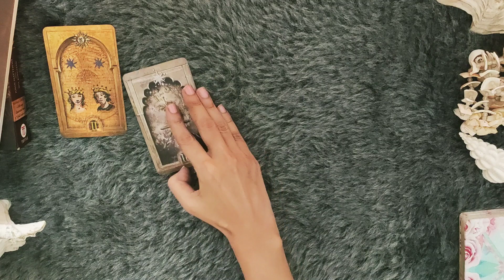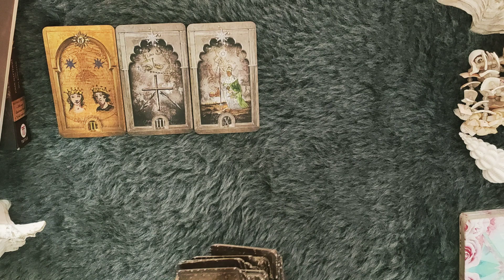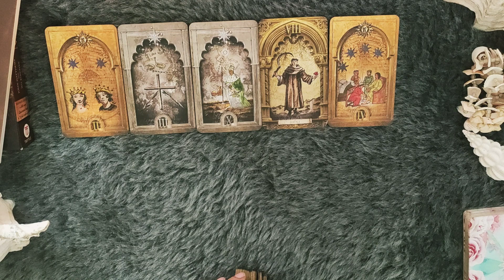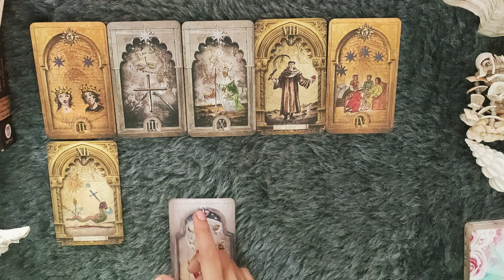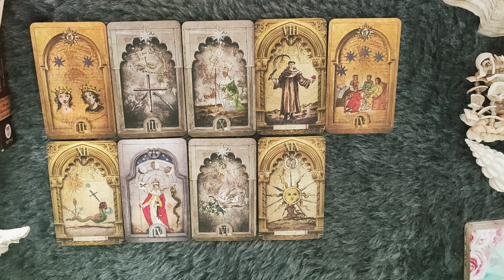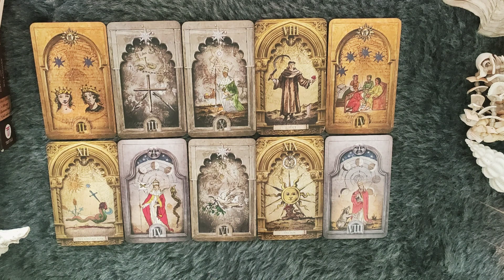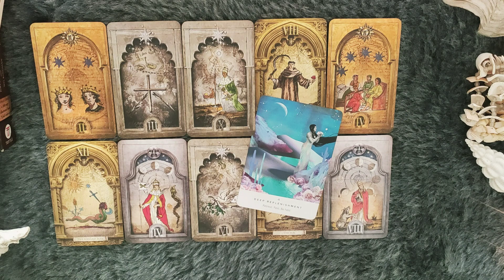*TAURUS/VRISHABH RASHI- 8-14 AUGUST LOVE READING*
janiye kya hai apke liye in love from 8-14 AUGUST 2022.